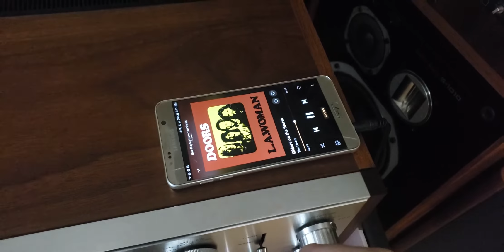Pioneer SA-9100 Integrated Amplifier- Quick Demo After Servicing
This beautiful unit, both looks and sound, will be available for purchase
We are located in Mesa, AZ and do offer shipping.